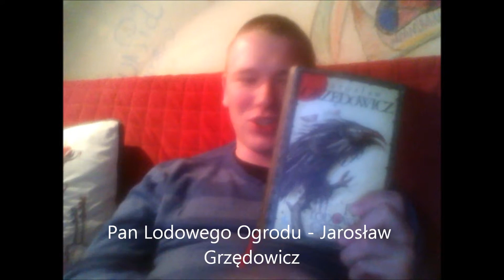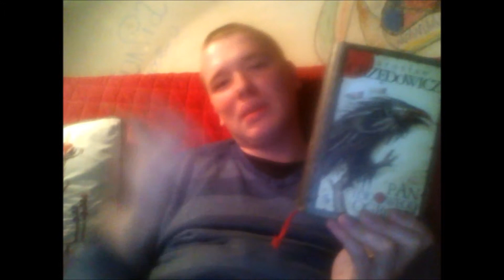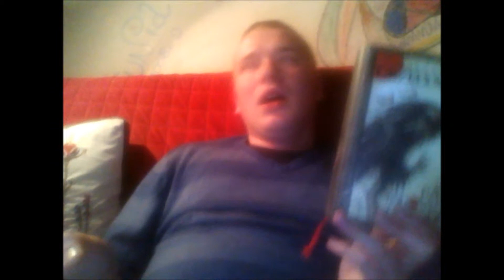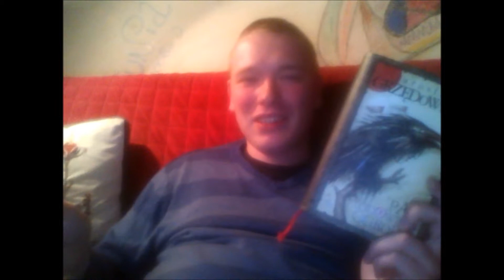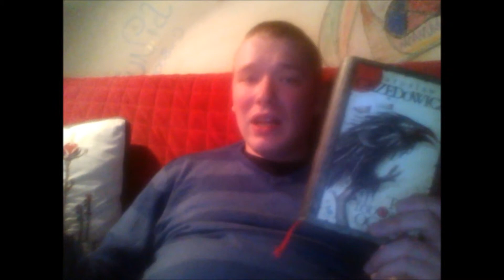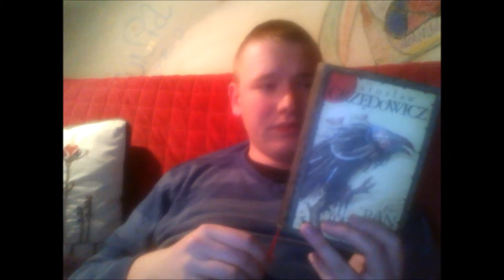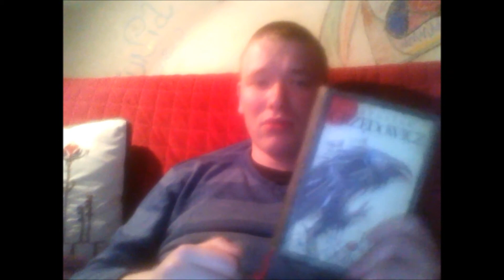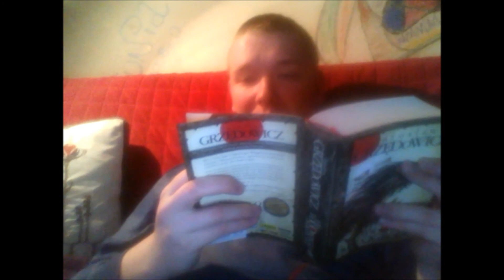"Fantastyczna Książka" Pan lodowego ogrodu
Recenzja sagi "Pan Lodowego Ogrodu" Jarosława Grzędowicza.

Jeśli ktoś nie chce czytać całej sagi, polecam przeczytać choć rozdział "Odwrócony żuraw". Może on funkcjonować jako samodzielne opowiadanie.